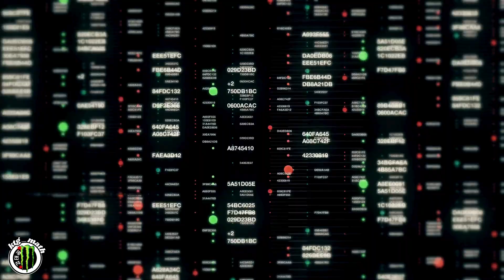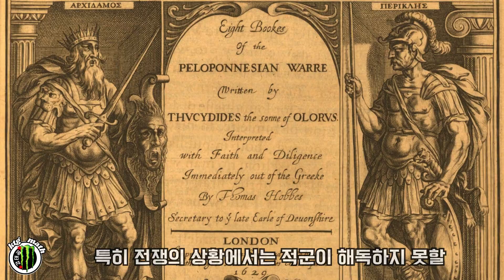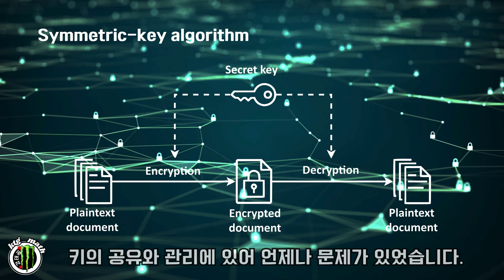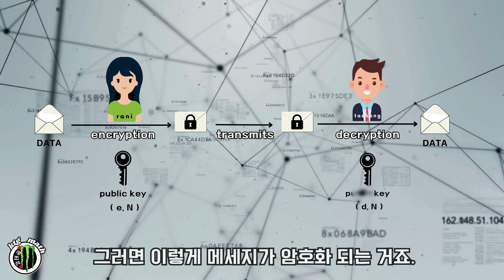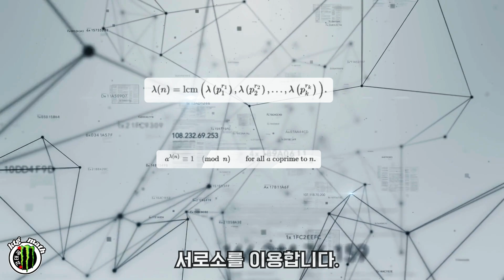해킹이 사실상 불가능한 수학적 원리 | RSA 암호와 공개키 시스템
우리가 매일 쓰는 카카오톡, 금융 앱, 웹사이트 로그인은 과연 안전할까요? 🔒 그 강력한 보안 뒤에는 수천 년 난제였던 '소수(Prime Number)'의 수학이 숨어 있습니다.

제2차 세계대전의 승패를 바꾼 앨런 튜링의 에니그마 해독부터, 현대 인터넷 세상을 지키는 RSA 암호 체계까지! 수학이 어떻게 우리의 정보를 지키고 있는지 그 놀라운 비밀을 공개합니다.

📌 타임라인 [00:00] 당신의 개인정보는 안전합니까? [00:33] 앨런 튜링과 이미테이션 게임 (에니그마의 비밀) [02:07] 열쇠 배달 사고를 막아라! (대칭키의 한계) [02:25] 발상의 전환, "열쇠를 그냥 공개하자" (공개키 시스템) [03:02] 태공이와 라니로 보는 RSA 암호 전송 원리 [04:00] 암호화에 숨겨진 수학 (오일러 정리, 페르마의 소정리)